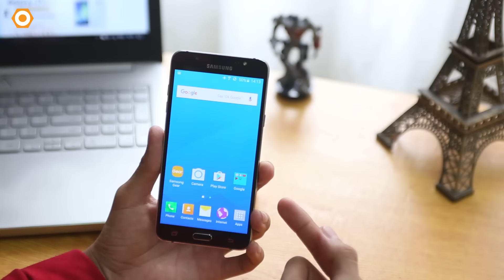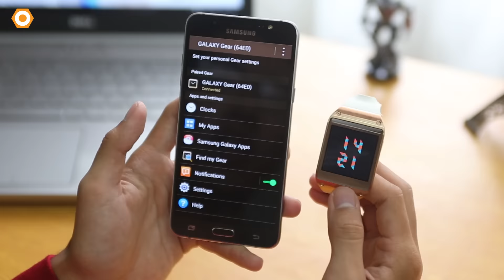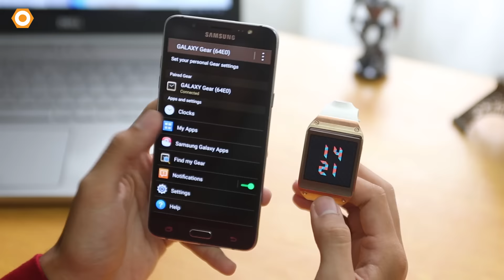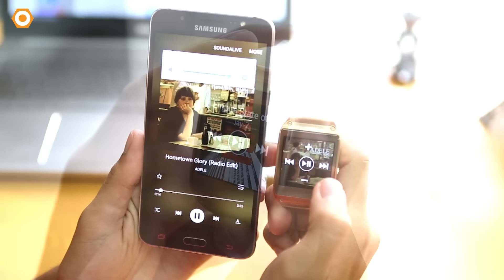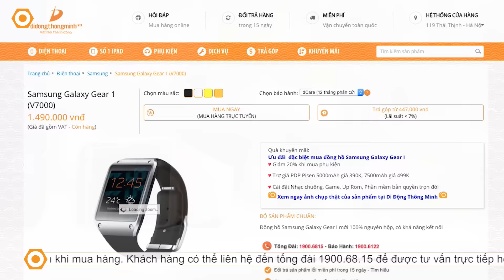Galaxy Gear kết hợp với smartphone Samsung giá rẻ - Cặp đôi hoàn hảo.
Chào các bạn, hiện các dòng điện thoại Samsung giá rẻ đang rất hot trên thị trường thời gian gần đây. Và sẽ là một sự kết hợp tuyệt vời nếu như người dùng mua thêm một chiếc đồng hồ thông minh Galaxy Gear  của Samsung. Một mặt vừa hữu ích trong nhu cầu cuộc sống hằng ngày, một mặt lại nâng cao thêm giá trị sử dụng của chiếc smartphone của mình.
 Hôm nay dReviews xin mời các bạn theo dõi sự kết hợp hoàn hoản của bộ đôi này qua video sau đây nhé.